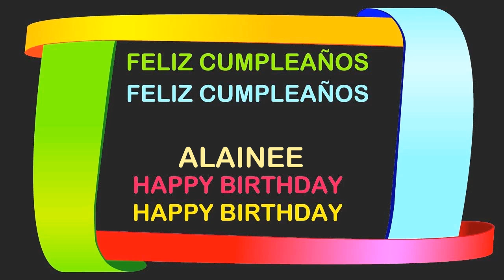Alainee Birthday Postcards & Postales - Happy Birthday